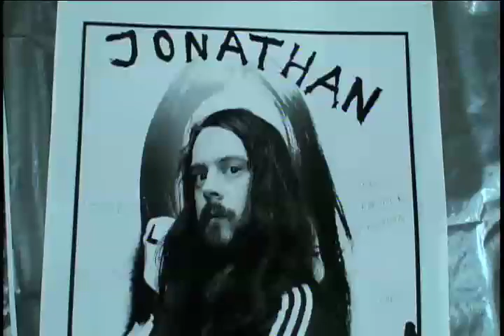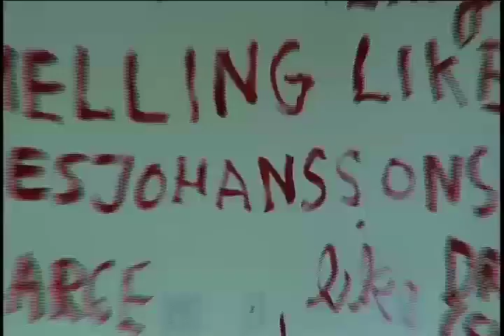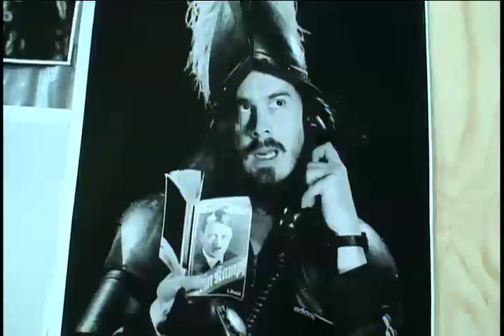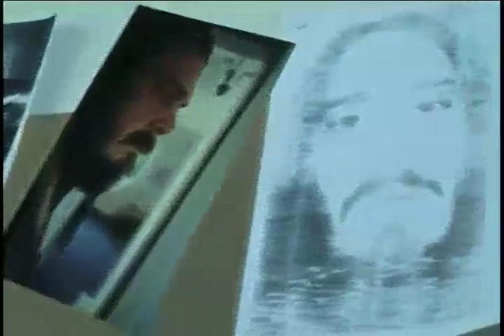Jonathan Meese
Artnet TV
by Nicole Davis
Vol. 2, No. 5
"Marlene Dietrich in Dr. No's Ludovico Clinic"
Watermill Center
Southampton, Long Island, New York
July 2008